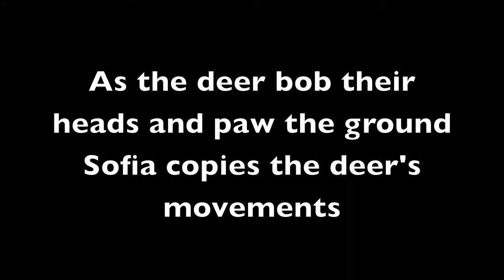Sofia on Endean Trail.mov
Sofia and some deer get in a standoff